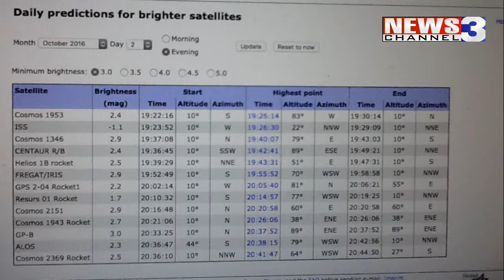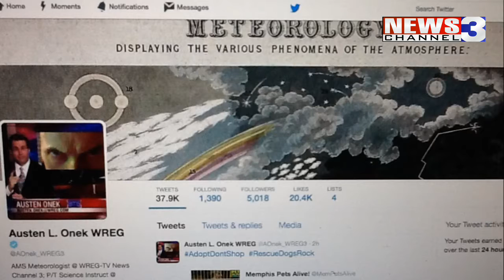WREG-TV: Skyblog3 Astronomy for Sunday evening 10.2.16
WREG Meteorologist Austen Onek takes a look at what to see in the night sky for Sunday evening and following in tonight's edition of SkyBlog3 (along with a visit from the ever-ferocious Marlo T. Shorkie).